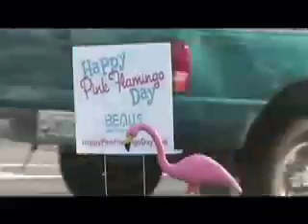Flamingo flocking for happy pink flamingo day outside beall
Happy pink flamingo day! Man that's a lot of flamingos outside of Bealls!